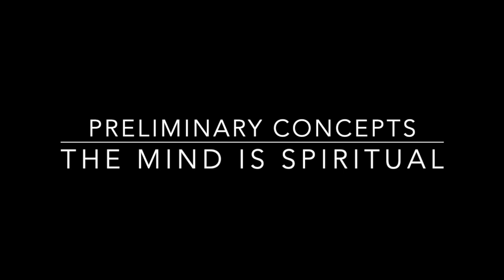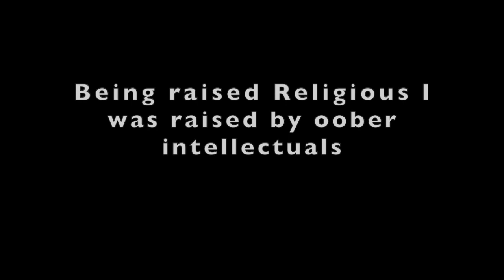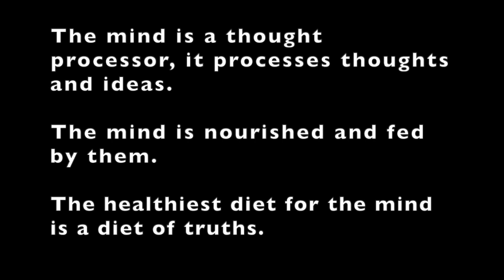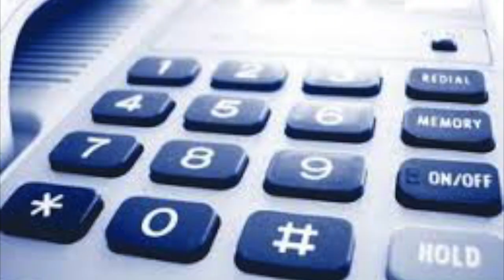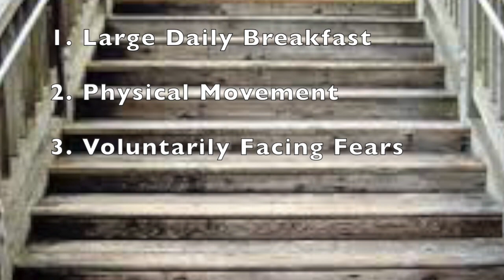The Mind is Spiritual in Nature (Episode 4)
Your mind is not your brain. Thoughts cannot be touched or held and are spiritual in nature, therefore The mind is a spiritual organ designed to process thoughts and ideas. The brain is a physical organ designed to facilitate the function of a physical body, both are an integral part of who we are, how we use these tools determines who we will someday become.